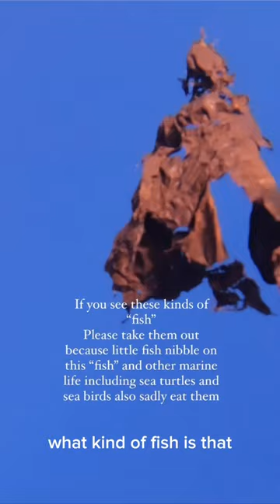Meet my shark family 🦈 Follow for more